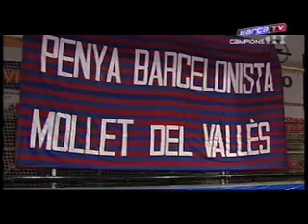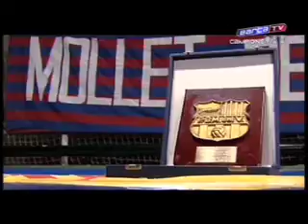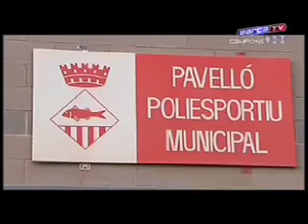38 ANIVERSARI PENYA BARCELONISTA DE MOLLET DEL VALLES, A BARÇA TV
La penya barcelonista de Mollet del Vallès fa 38 anys.